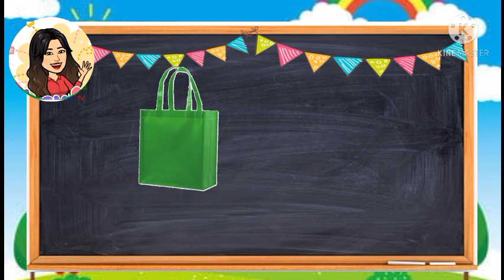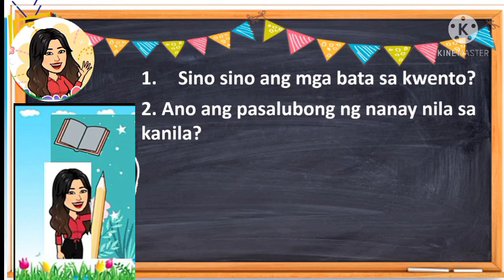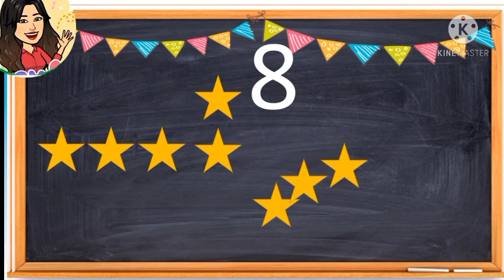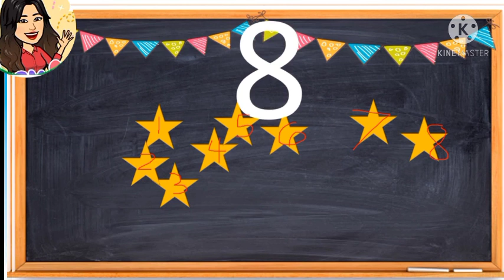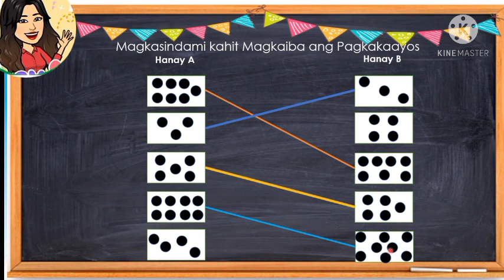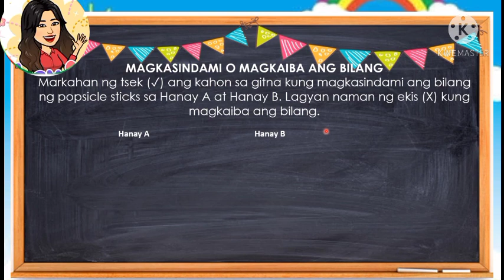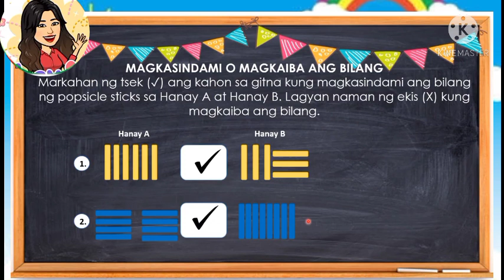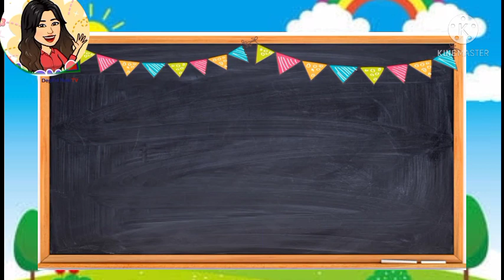QUARTER 3 WEEK 8 KINDERGARTEN LESSON